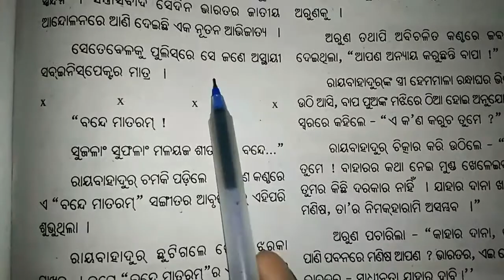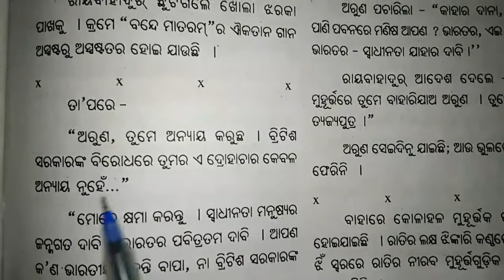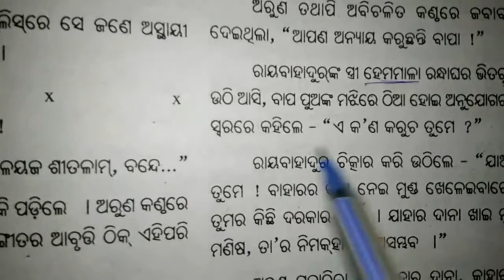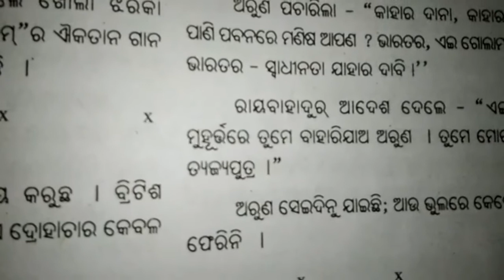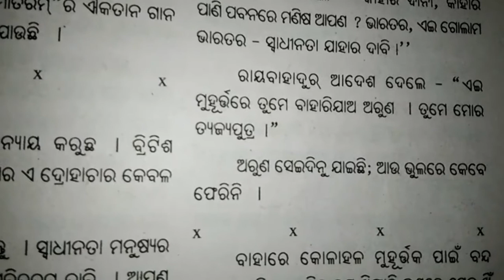ପତାକା ଉତ୍ତୋଳନ( ଦ୍ଵିତୀୟ ଭାଗ)